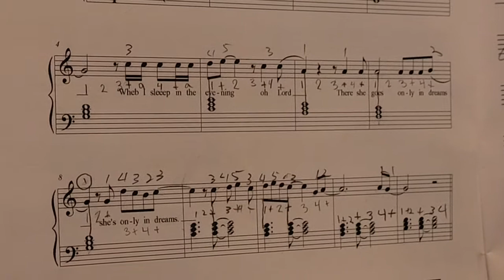All We Ever Knew bars 1-12 60 bpm